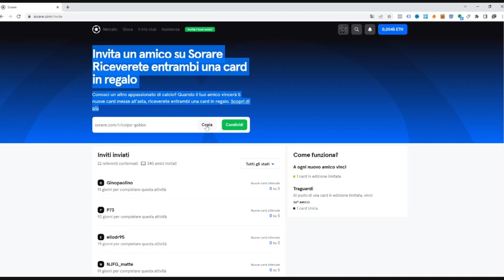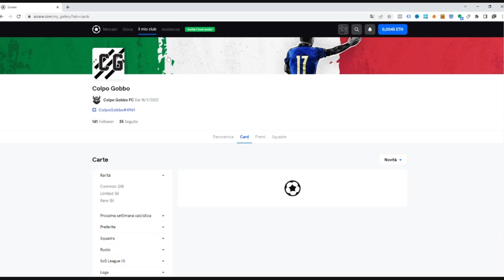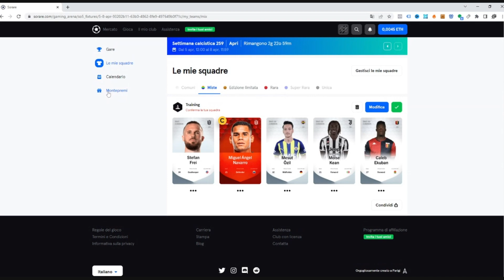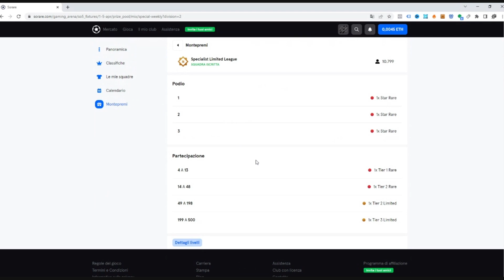COME STO ANDANDO SU SORARE? La mia esperienza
COME STA ANDANDO SU SORARE? La mia esperienza

👉 Ragazzuoli, se avete voglia di sbattervi un po' e farvi qualche soldino extra, potete investire su SORARE! Una sorta di FANTACALCIO dove si può fare della pura compravendita di card di calciatori VERI!  C'è già un gruppo TELEGRAM dove ci sono anche io, e possiamo darvi una grossa mano per iniziare!

Il mio CANALE TELEGRAM con le migliori OFFERTE TECH AMAZON del MOMENTO

👉 CAMERA PRO per VIDEO
👉 SCHEDA AUDIO PRO
👉 MICROFONO PRO
👉 WEBCAM per LIVE
👉 TREPPIEDE mini
👉 TREPPIEDE grande
👉 GIMBAL vlog stadio
Beginner
👉 MICROFONO USB
👉 MICROFONO Lavalier
👉 MICROFONO vlog
👉 POWERBANK ricarica veloce
👉 SMARTPHONE per VIDEO
👉 PC EDITING PRO
👉 KIT LUCI
👉 LUCI COLORATE FARO RGB
👉 CORNICE MAGLIA DA CALCIO UMBRA